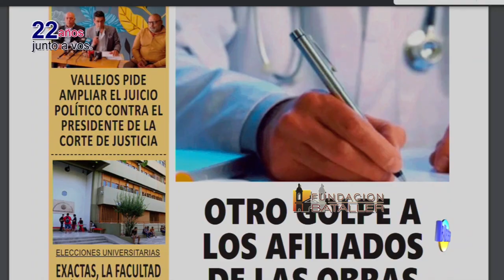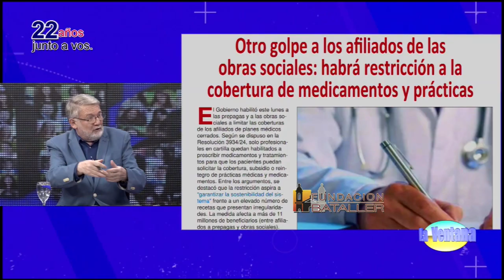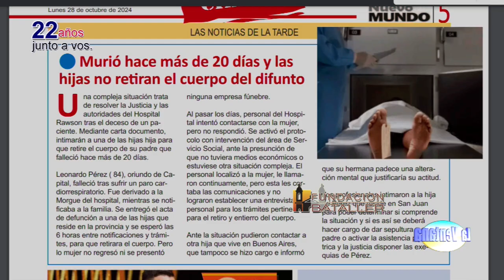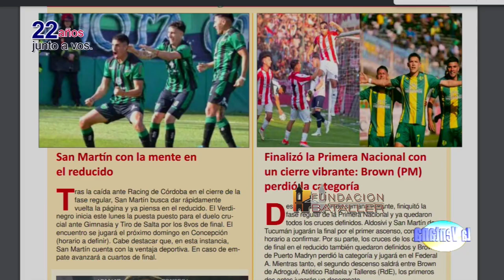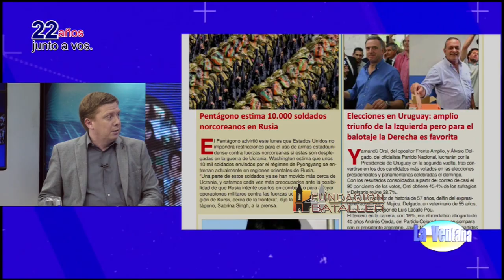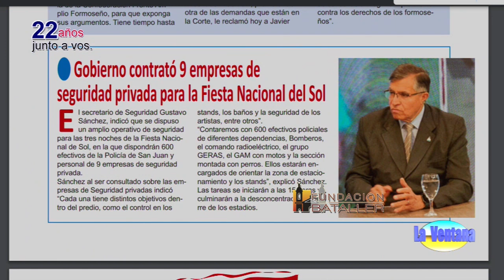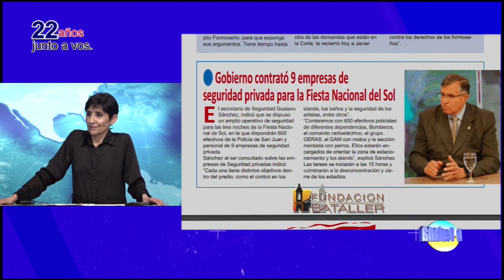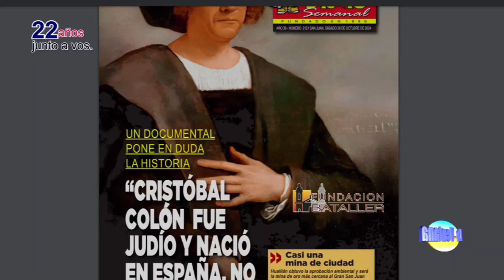El juicio de la causa expropiaciones; vacunación contra la poliomielitis; Colón era español y judío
Programa La Ventana del 28 de octubre de 2024, que conducen Juan Carlos Bataller y Juan Carlos Bataller Plana y que contó con la participación de Patricia Moreno y Johana Icazati. Estuvieron invitados: Daniel Galvani, fiscal de Cámara; Carlos Fernández, psicólogo y coach; Lenka Dumandzic, directora de Materno Infancia y Leonardo Siere, integrante de la Sociedad Israelita